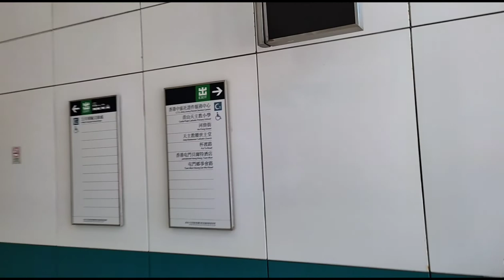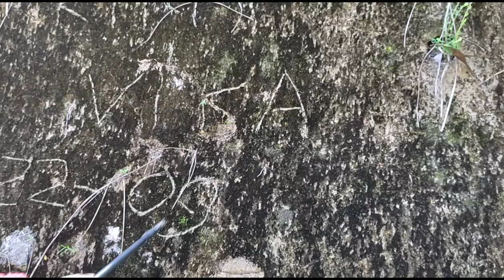How to go thousand islands Hongkong,Tai Lam Chung reservoir 大榄涌水塘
Tuen Muen stasiun exit C1
take minibus no 43/43s
get off at last terminal